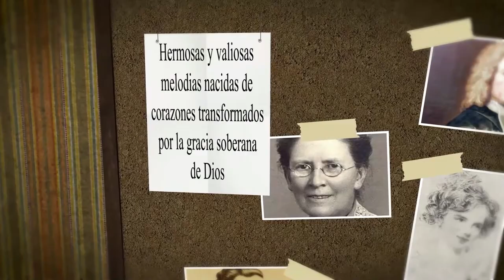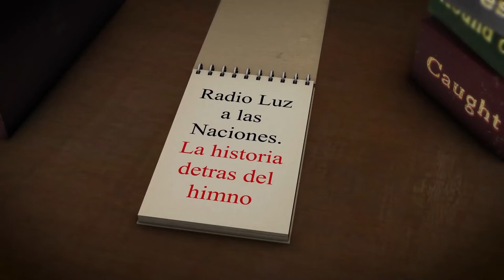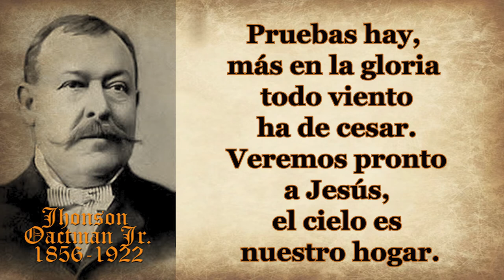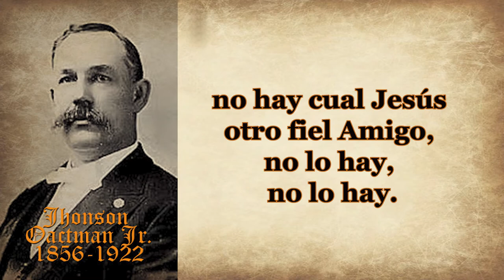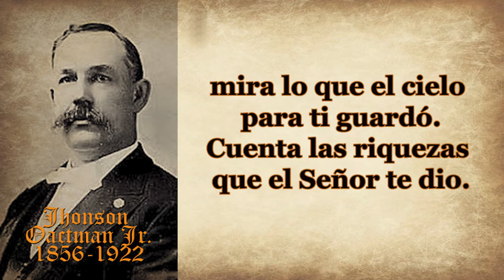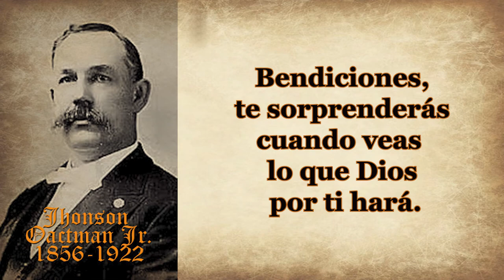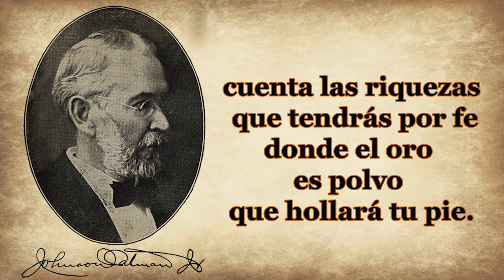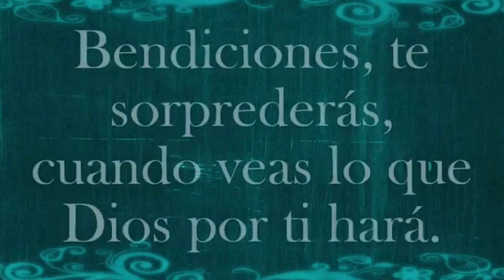97-JOHNSON OATMAN JR-CUANDO COMBATIDO POR LA ADVERSIDAD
AUTOR: JOHNSON OATMAN JR.
 HIMNO: ‘CUANDO COMBATIDO POR LA ADVERSIDAD’
El niño le gustaba sentarse al lado de su padre en las reuniones de la iglesia para escucharle cantar.
El Sr. Oatman tenía muy buena voz y le gustaba cantar los himnos de alabanza a Dios. Él sabía que aquellos himnos dejarían una huella en el pequeño Johnson; que, en efecto, la dejaron.

Johnson Eitman Jr. nació el 21 de abril de 1856 en Medford, Estados Unidos. Sus padres Johnson y Reichel Eitman eran devotos cristianos que desde la niñez enseñaron las Sagradas Escrituras a su hijo.
El Sr. Eitman se dedicaba al comercio, teniendo su propia empresa y, cuando su hijo creció, comenzó a trabajar con él.
Tras la muerte de su padre, Johnson Jr. se hizo cargo de una de las compañías de seguros más grande del área donde vivía en Nueva Jersey.
A pesar de que no llegó a ser un reconocido predicador, a través de sus muchos himnos escritos ha llegado a miles de iglesias alrededor del mundo.
Tenía su trabajo regular, por lo que no podía dedicarse a tiempo completo a los himnos, sin embargo, ¡llegó a escribir más de 5000 himnos a lo largo de su vida!
Se dice que ningún himnario está completo sin tener algún himno escrito por Johnson Eitman Jr. Escribió su primer himno en 1892, cuando tenía 36 años y por años sus himnos han traído gran consuelo y fortaleza a creyentes en todas partes del mundo.
En 1894 se dio a conocer uno de sus himnos populares en inglés, que dice:
Somos barcos navegando
por el mundo alrededor,
vamos rumbo a nuestro puerto
guiados por nuestro Señor.
Aquí estamos por un tiempo,
Cristo al mando del timón,
su presencia le da fuerza
siempre a nuestra embarcación.
¡Oh, qué gozo, qué alegría,
al cielo hemos de llegar!
La tormenta habrá pasado,
olas ya no azotan más.
Pruebas hay, mas en la gloria
todo viento ha de cesar.
Veremos pronto a Jesús,
el cielo es nuestro hogar.
Desde entonces los himnos de Johnson Eitman Jr. llegaron formar parte del canto entre muchas iglesias.
La música de este himno se la compuso John Suíny, quien compartía una buena amistad con Johnson. En una carta el Sr. Suíny le dijo: “Lo que queremos y estamos buscando es algo nuevo”.
 Eso fue precisamente lo que hizo Johnson a partir de ese momento: escribir algo nuevo.
Otro de sus himnos muy conocidos dice en el coro:
Conoce todas nuestras luchas,
y sólo Él nos sostendrá;
no hay cual Jesús otro fiel Amigo,
no lo hay, no lo hay.
Sin embargo, fue en el año 1897 que Eitman Jr. escribió lo que podríamos llamar su ‘obra maestra’.
Cuando combatido por la adversidad,
creas ya perdida tu felicidad,
mira lo que el cielo para ti guardó.
Cuenta las riquezas que el Señor te dio.
Este himno nos lleva al Salmo 73 donde Asaf describe la batalla espiritual que llevó al considerar cómo el impío prospera y está libre de penas aun cuando se olvida de Dios, mientras que él pasaba por pruebas.
Fue en el santuario de Dios que comprendió el fin del impío y donde quedó completamente convencido de la prioridad de su relación con Dios, al decir: “En cuanto a mí, el acercarme a Dios es el bien” (Salmo 73:28).
¡Cuántos de nosotros hemos pasado por la misma experiencia y termina siendo duro trabajo para nosotros! Las palabras del himno de Eitman han sido una luz que traspasa la neblina de la prueba y del desánimo:

1. Cuando combatido por la adversidad,
¡Bendiciones, cuántas tienes ya!
Bendiciones, Dios te manda más.
Bendiciones, te sorprenderás
cuando veas lo que Dios por ti hará.
2. ¿Andas agobiado por algún pesar?
¿Duro te parece amarga cruz llevar?
Cuenta las promesas del Señor Jesús,
y de las tinieblas nacerá la luz.
3. Cuando de otros veas la prosperidad
y tus pies claudiquen tras de su maldad,
cuenta las riquezas que tendrás por fe
donde el oro es polvo que hollará tu pie.